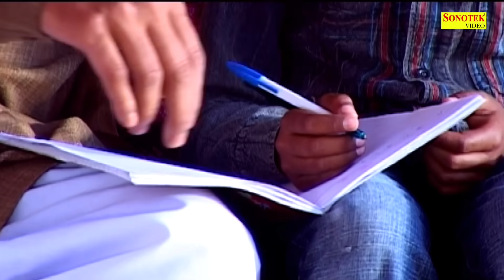शेखचिल्ली का मुकद्दर | Shekhchilli ka Mukadar | Hariram Toofan,Jyoti Chaurasiya | Funny Comedy film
Title : शेखचिल्ली का मुकद्दर | Shekhchilli ka Mukadar
Artist : Hariram Toofan,Jyoti Chaurasiya,Anamika]
Director : Hariram Toofan
Label : Sonotek Comedy